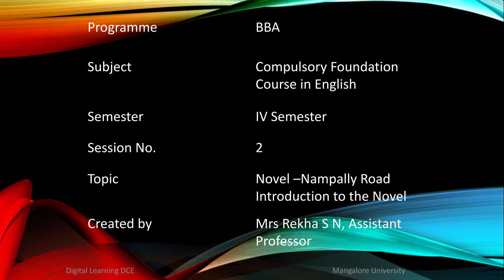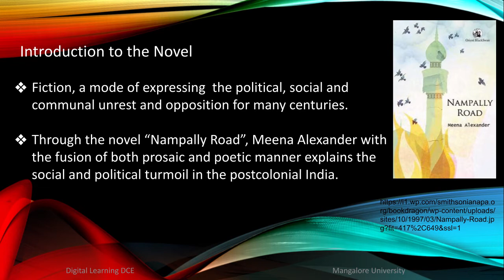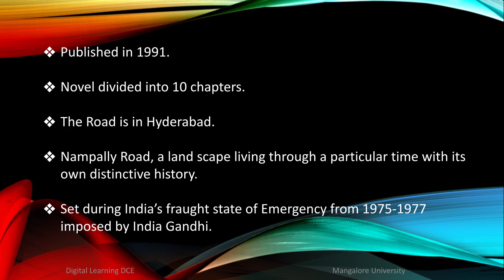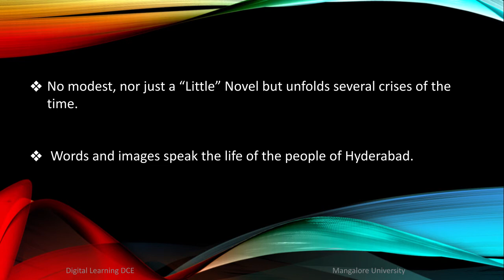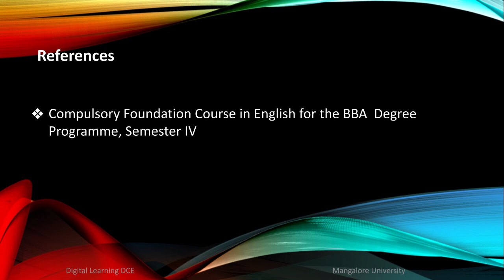Introduction to the Novel Nampally Road - Session 2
This video is on the Introduction to the Novel Nampally Road - Session 2